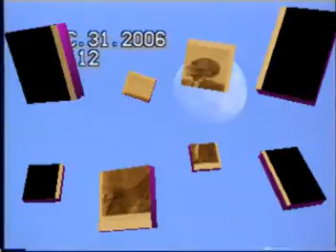2007 - Christine's Ceremony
New Year's Eve and Day, 2007, Ojai, California.